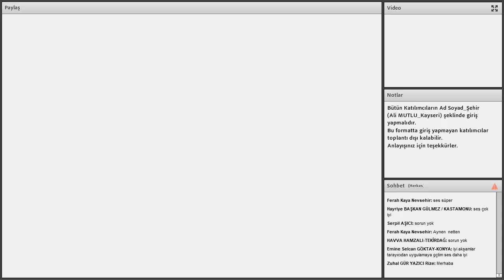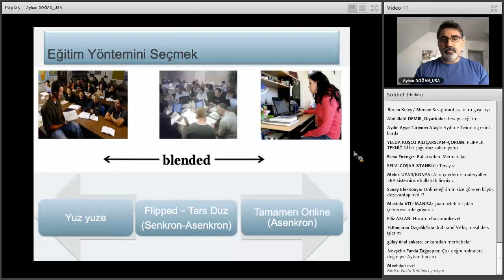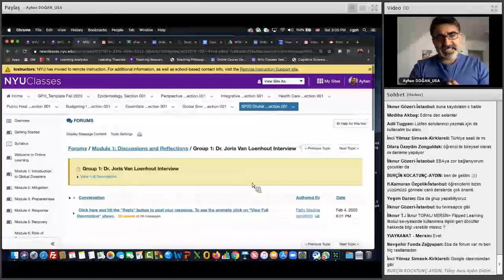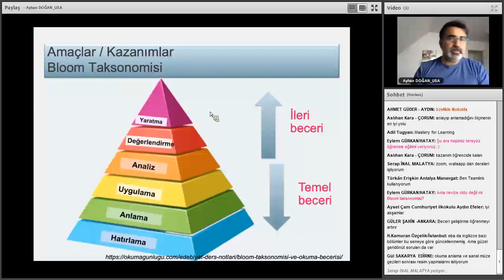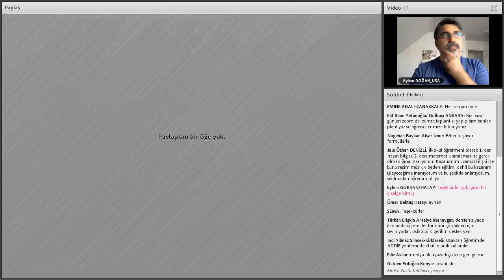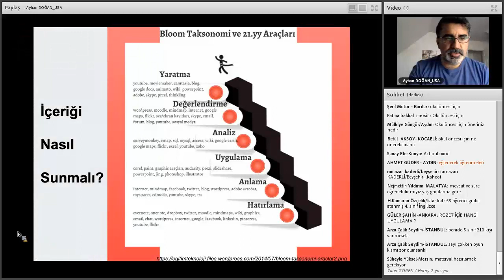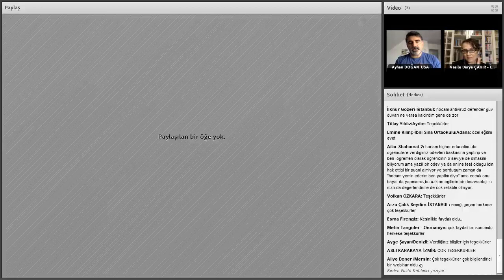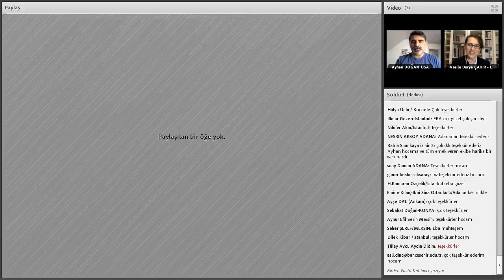eTwinning Mesleki Gelişim Webinarları - Ayhan DOĞAN, Öğretim Tasarımı ve Uzaktan Eğitim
eTwinning Mesleki Gelişim Webinarları -  Ayhan DOĞAN, Öğretim Tasarımı ve Uzaktan Eğitim, School of Global Public Health NYU, 2 Mayıs Cumartesi